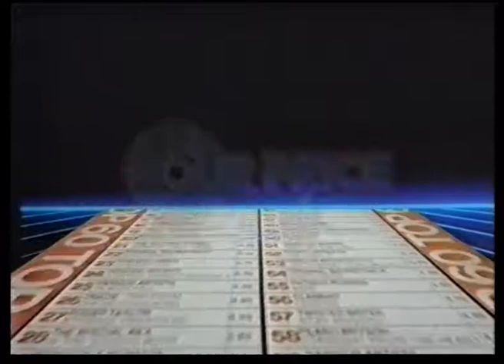Power Station - UK TV Advert (1985)